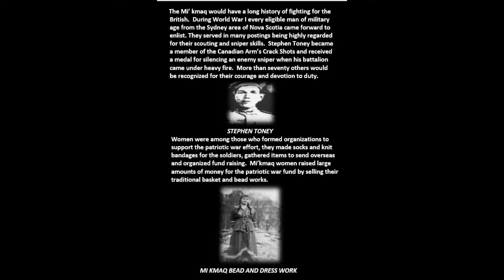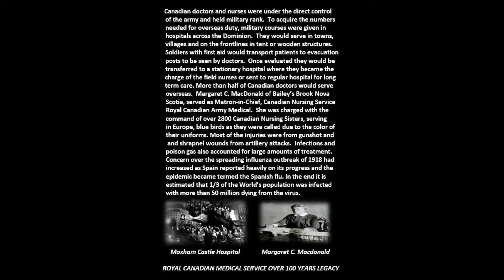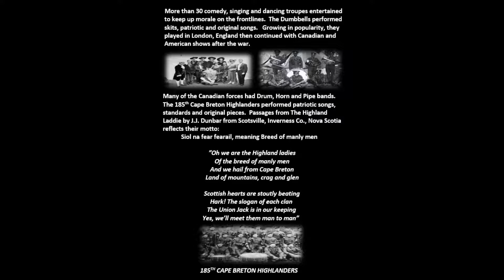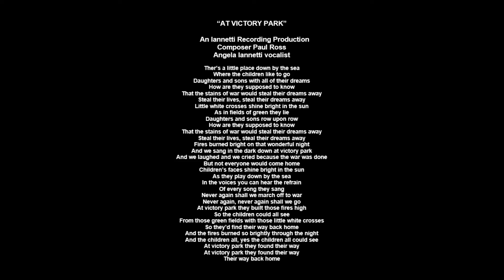Bonfires 2021 Remembrance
Bonfires 2021 Remembrance release features those that served, at victory park commemorates those that came home.